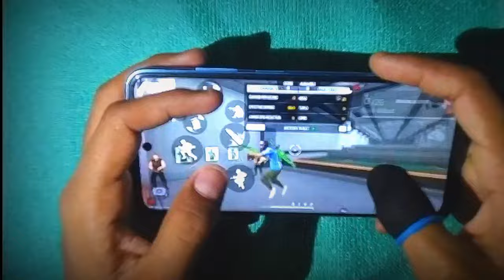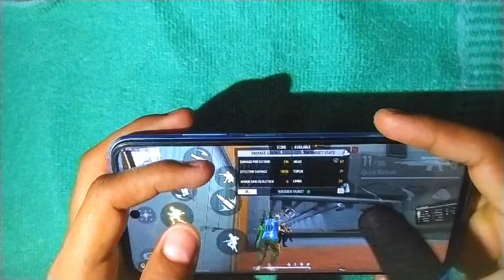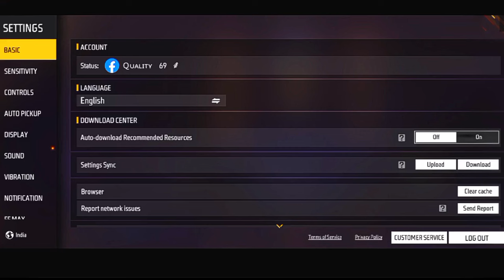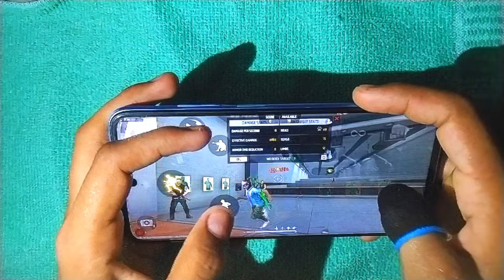TOP 3 FREESTYLE MOVES IN FREE FIRE || TOP 3 FREESTYLE MOVEMENT SPEED TRICK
ABOUT ME  👇

NAME -AYUSH MISHRA
GAME ID NAME- QUALITY 69 5K
LEVEL -61
EDITING -KINEMASTER
THUMBNAIL EDITING -PSCC PICSART
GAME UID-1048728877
DEVICE REDMI 10 PRIME 4GB. 64GB

Tags ignore 👇
apelapato movement trick
apelapato movement
apelapato movement trick in mobile
apelapato movement tutorial
apelapato new movement trick
how to improve gameplay in free fire
free fire movement speed setting
raistar movement speed trick
Raistar New Camera Angle Movement Trick
Raistar Fast Movement Secrets Reveal
Free Fire
Fast Movement New Secrets Like Raistar
raistar movement trick
how to play like raistar,
raistar jaisa movement kaise kare
free fire movement speed trick
raistar movement speed
raistar speed trick
Raistar Movement Speed Secrets Reveal
raistar camera angle movement trick
raistar fastest movement speed tricks
how to increase movement speed like raistar
how to increase movement skill like raistar
raistar latest movement secrets reveal
raistar fastest movement tricks
raistar fast movement speed tricks
raistar secret movement style
raistar rare movement tricks
raistars latest movement tricks
fast movement speed like raistar
how to move faster like raistar
how to get faster movement speed like raistar
how to faster movement like raistar
improve movement speed like raistar
how to make your movement speed like raistar
raistar movement speed trick in free fire
fast movement trick in free fire
free fire raistar movement trick
how to improve camera angle movement trick in free fire
free fire camera angle movement trick

Free Fire Top Country:
1. Garena Free Fire India Live
2. Garena Free Fire Brazil Live
3. Garena Free Fire Brasil Live
4. Garena Free Fire Indonesia Live
5. Garena Free Fire Singapore Live
6. Garena Free Fire Thailand Live

Disclamer:-